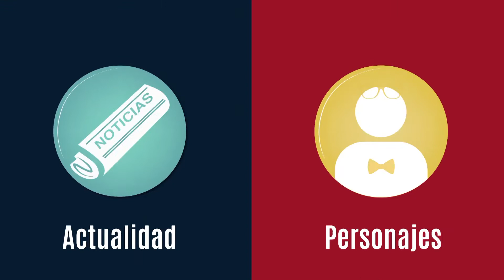ELINFO | Natalia Matiz: La tenicampista de la UdeMedellín que triunfa en las grandes ligas.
Conozca a Natalia Matiz, una de las grandes promesas deportivas que tiene la Universidad de Medellín y el departamento en Tenis de Campo. Cursa segundo semestre y apenas con 18 años ya se coronó Campeona del Circuito Departamental por Categorías 2018; como ella, cientos de nuestros deportistas disfrutan día a día los escenarios deportivos que tenemos para la promoción del deporte, lo que contribuye al desarrollo integral del ser humano y de los estudiantes que nos dan aliento para alcanzar esa re acreditación institucional que está cerca.